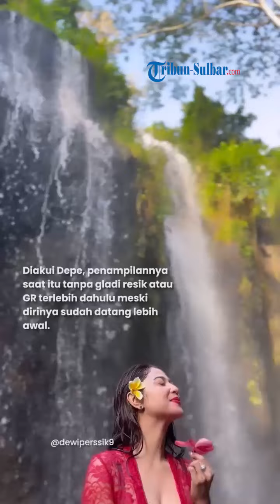Dewi Perssik Klarifikasi soal Salah Lirik Nyanyikan Lagu OST Film Asoka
TRIBUNNEWS.COM - Pedangdut Dewi Perssik klarifikasi soal dirinya yang salah lirik saat nyanyikan lagu soundtrack Film Asoka.

Diketahui, belakangan ini viral video Dewi Perssik saat menyanyikan soundtrack film Asoka yang berjudul "San Sanana" di salah satu stasiun televisi swasta.

Pasalnya, dalam video tersebut, penampilan Dewi Perssik saat bernyanyi lagu India menyita perhatian netizen.

Banyak netizen menyadari bahwa pedangdut yang akrab disapa Depe ini salah dalam melafalkan liriknya.

Dikutip dari kanal Youtube TRANS TV Official, Kamis (9/5/2024), saat jadi bintang tamu di acara "Brownis", Dewi Perssik pun meminta maaf atas penampilannya tersebut.

Depe mengakui apabila pelafalannya dalam menyanyikan lirik lagu bahasa India banyak kekurangan.

Lebih lanjut, Depe kemudian menjelaskan apa yang sebenarnya terjadi sebelumnya.

Diakui Depe, penampilannya saat itu tanpa gladi resik atau GR terlebih dahulu meski dirinya sudah datang lebih awal.

Selain itu, Dewi Perssik mengungkap bahwa penampilannya menyanyikan lagu India tersebut hanya diberikan waktu tiga hari sebelum acara.

Padahal dirinya sudah menjelaskan jika belum hafal dengan lirik lagu India.

(Indra)